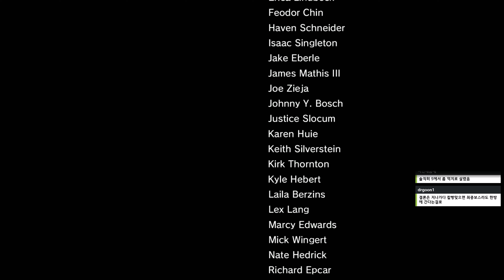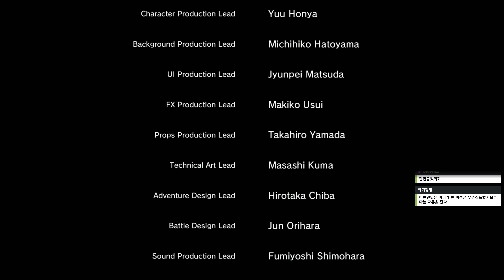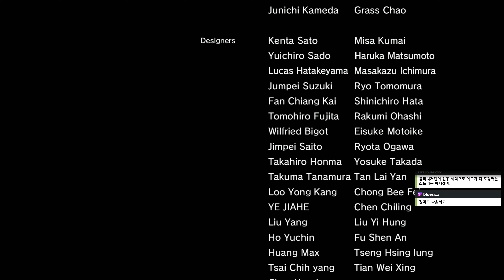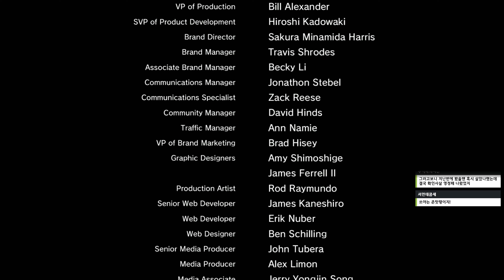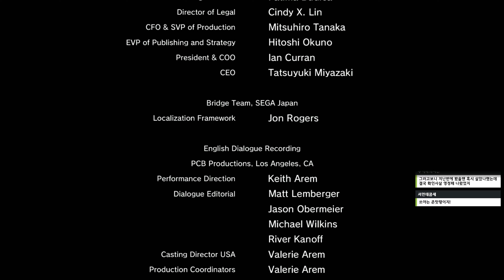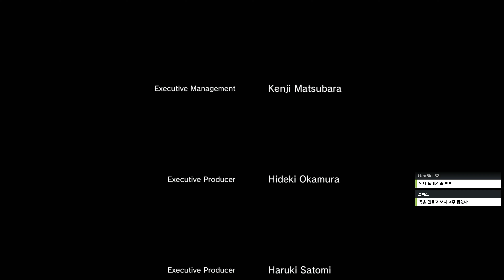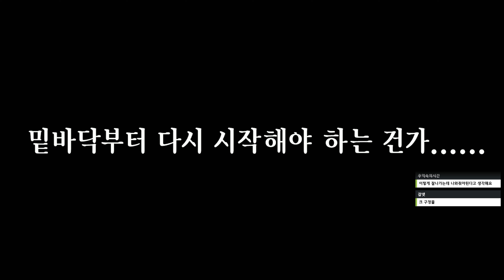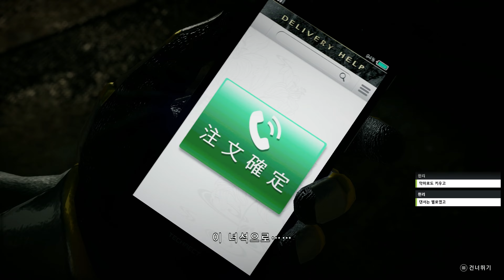용과 같이 7 인터내셔널 제 20화(END) '남겨진 이야기' 용사 이치반과 그 동료들의 뜨거운 이야기! 다시 돌아온 빛과 어둠의 행방! [PC][4K 60FPS]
작년 주인공과 기반 시스템을 갈아엎고 발매되어 신선함과 특유의 독특한 이야기로 많은 호평을 받았던 '용과 같이 7 빛과 어둠의 행방'
저도 작년에 제일 재미있게 한 게임을 꼽으라면 항상 이 게임을 꼽았었는데요!
그것을 해외판으로 발매하면서 기존의 DLC를 통합하고, 영문 더빙, 차세대기와 PC버전을 지원하며 그래픽을 개선한 '용과 같이 7 인터내셔널' 버전이 발매되었습니다!
대대로 용과 같이 시리즈의 스팀판 같은 경우는 한국어를 지원하지 않았었는데요!
무려 이번 작품은 제대로 한국어를 지원하는 쾌거까지!
물론 그래픽 요소의 개선과 복장 DLC 추가 정도를 제외하면 영문 음성 추가는 우리에게 잘 와 닿지 않고... 기존 PS4 버전을 구매했던 구매자들에 대한 배려도 부족하기는 합니다...
하지만! 용과 같이 7을 처음 접하는 분들께는 확실히 좋은 선택이 될 것입니다!
그럼 다시 만나는 뜨거운 이야기!
용과 같이 7 인터내셔널! 시작합니다!

- 용과 같이 7 인터내셔널 제 1화 재생목록 클릭!!

00:00 인트로
00:05 제 15장 출세의 말로 - 모든 것이 시작된 장소에서
10:51 스탭롤
16:43 에필로그
34:05 엔딩 이후의 이야기
41:55 카무로쵸 지하 던전 답파
01:19:39 엔딩 이후의 이야기
01:39:01 파이널 밀레니엄 타워
02:16:20 VS 아몬
02:27:07 슈퍼 파이널 밀레니엄 타워, 그리고...
02:31:16 아웃트로